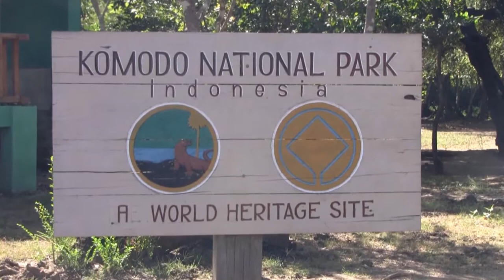Komodo 2012 - Dive Spots in HD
UW Scences from well known places like Castle and Crystal Rock, Sebayur (Rock)), Wainilu, Sebulan, Tatawa Besar.
Stunning reefs surounded by White tips, Scorpionfish, Cuttlefishes, Octopuss, Nudibranch and ... Join the DiveRats!